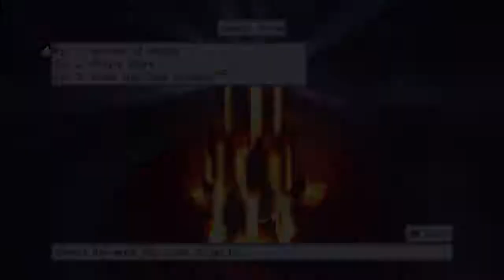Disgaea 4 walkthrough ep 8 world 3 stage 2,3 an 4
Disgaea "Disgaea 4" "Disgaea 4 walkthrough 8" "Disgaea 4 Playthrough 8" "Disgaea 4 part 8" "Disgaea 4 Pro walkthrough"